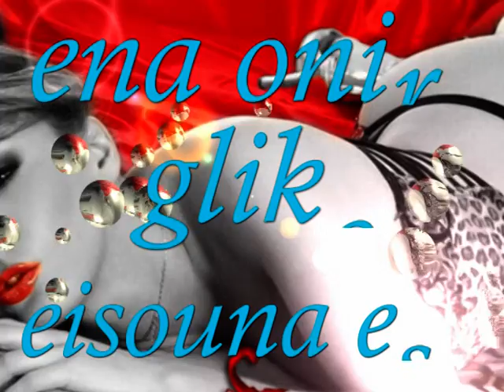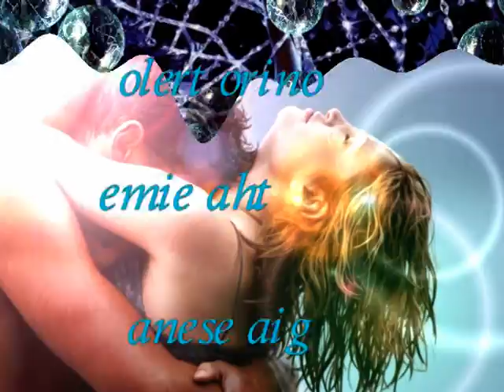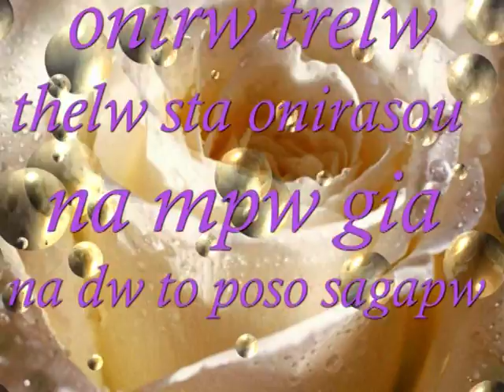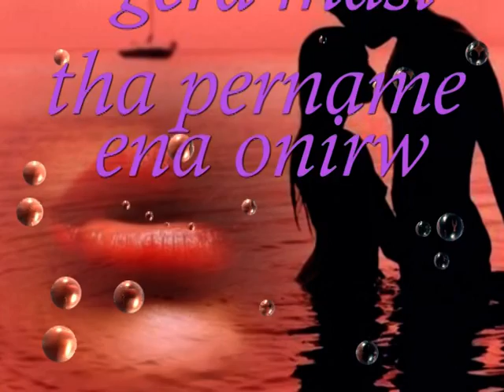oneirw natassa theodoridou by aggelos summer 2009